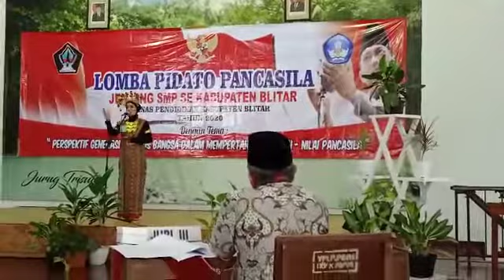Juara 1 Lomba Pidato Pancasila tingkat SMP Kabupaten Blitar tahun 2020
UPT SMPN 1 Sutojayan meraih juara 1 dalam ajang lomba pidato pancasila se kabupaten Blitar tahun 2020